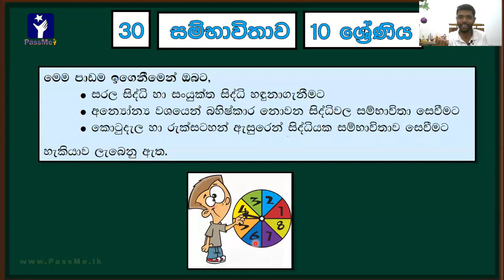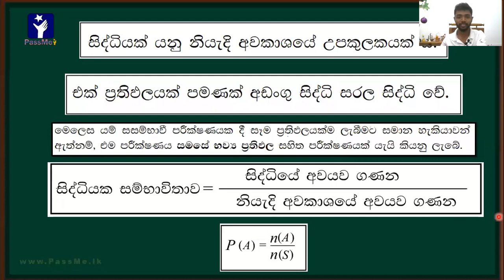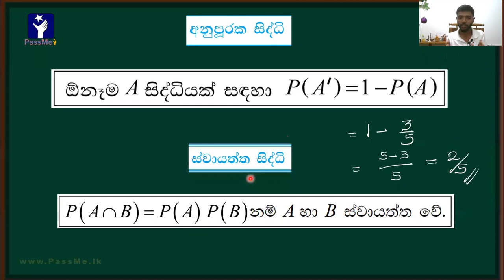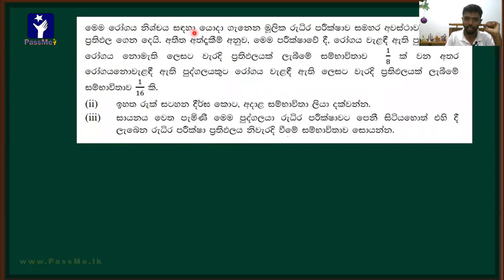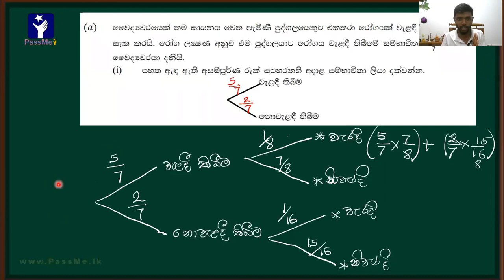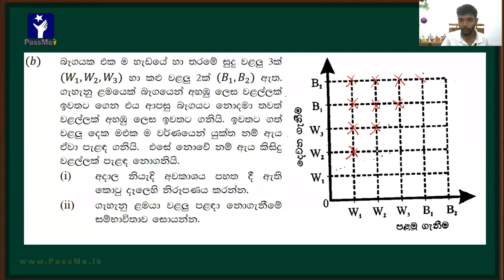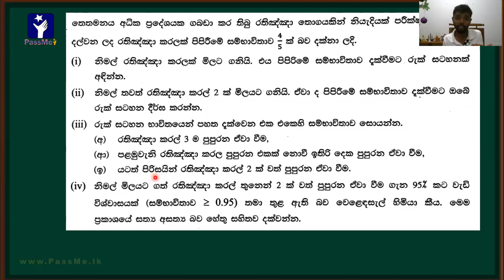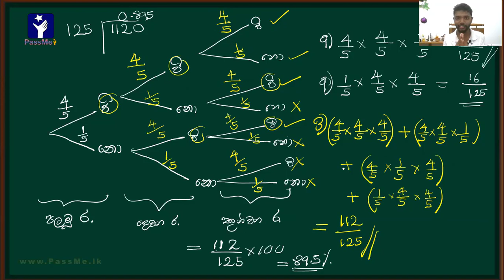Sambhavithawa Sinhala Medium Grade 10 and Grade 11 | Kv Sambhavithawa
Probability is a one of the main lessons in O/L Examination in sri lanka. In generally this unit will carries 10 marks in the exam. Probability question will be arearing on O/L maths part 1 and part 2 aswell. In sinhala this probability lessons is called as a SAMBHAVITHAWA (Sambhavithawa)